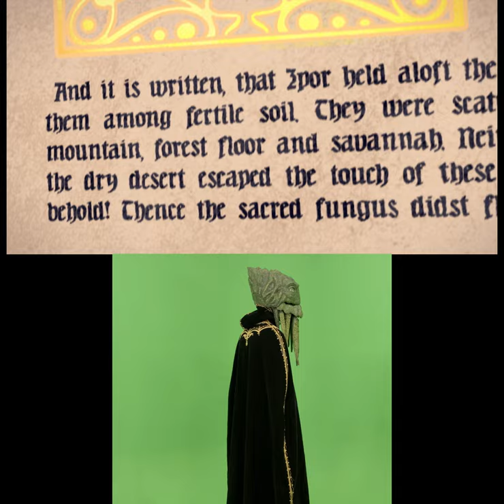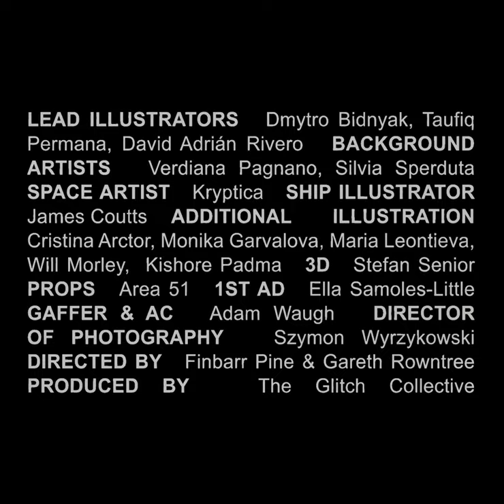VFX Comparison - HENGE - Mushroom One Music Video BTS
Behind the scenes visual effects comparison video of our Mushroom One music video for @HENGEmusic . Mainly showing EBSynth shots, greenscreen footage, animatics, storyboards and various visual effects.

A collaboration between HENGE and The Glitch Collective, the film uses a combination of live action, illustration, animation and media synthesis from artists all over Planet Earth.

Directed by Finbarr Pine & Gareth Rowntree
Director of Photography - Szymon Wyrzykowski
Gaffer & AC - Adam Waugh
1st Assistant Director - Ella Samoles-Little

and on location in the Peak District.

‘The Illustrated History of Mushroom One’ tells the mythological origins of HENGE, following their psychedelic odyssey through the pre-intelligent universe.

From the album 'Attention Earth!'. Available on vinyl, CD and digital download